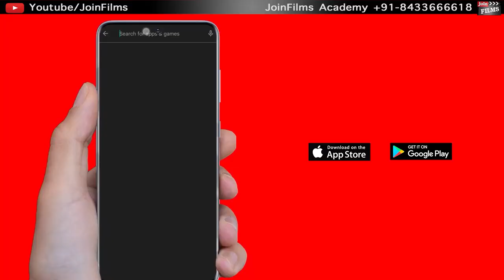Raja Hasan Exclusive Interview with Virendra Rathore | Singing में Career कैसे बनाये | Joinfilms